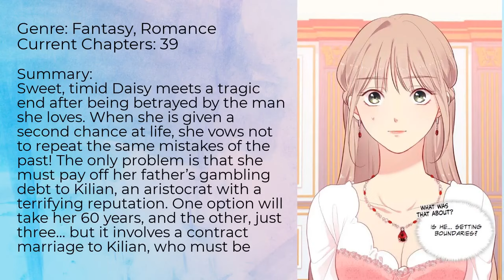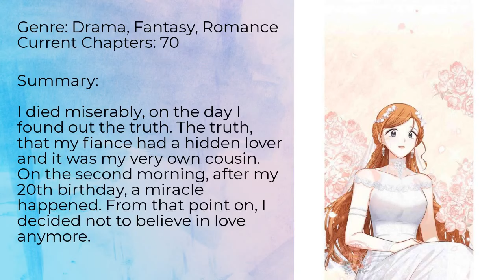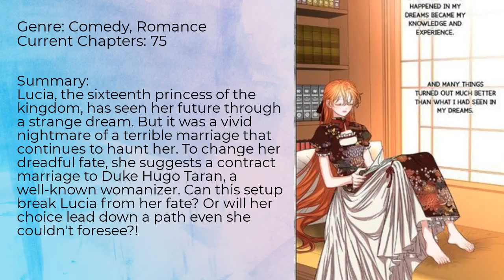My Top 10 Favorite Historical-Romance Manhwa [Part One] [#03 My Readinglist]